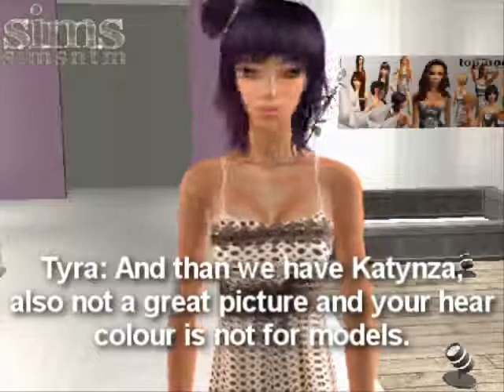sims next top model cycle 3 ep 1 part 2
FIRST ELIMINATION YAY.
the pictures are on the site:D
shoot: disco diva